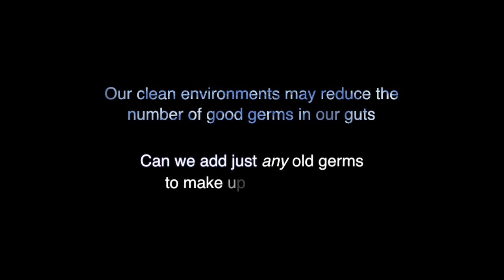Our Microbes, Ourselves: Gut Bacteria's Key Role in Immunity Is Tuned to the Host Species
A new study suggests that the superabundant microbes lining our digestive tract are ultimately our evolutionary partners, shedding light on the hygiene hypothesis. According to this idea, living in increasingly hyper-hygienic environments might contribute to recent spikes in childhood allergies, as these beneficial host-specific microbes are hindered by the plethora of antibacterial home products and cleaning chemicals.